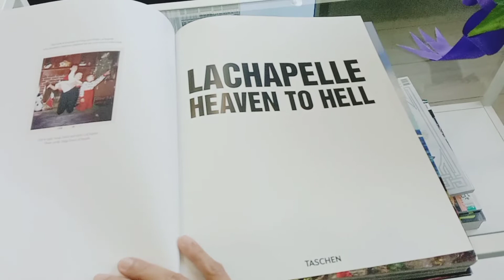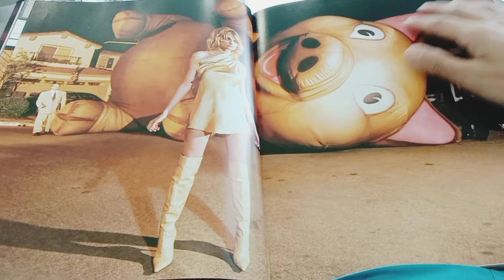La Chapelle Heaven to Hell. Mag Pop Culture Fashion Shoot